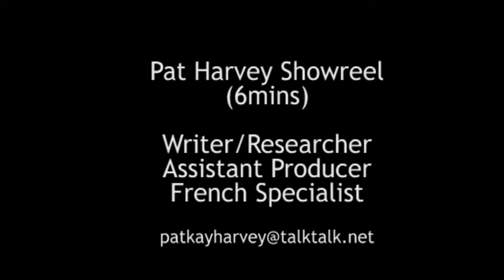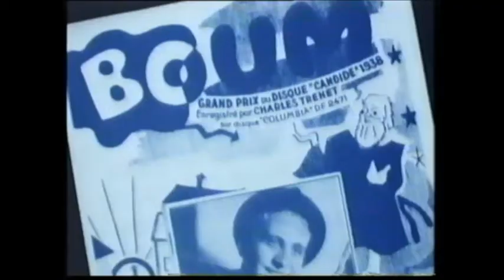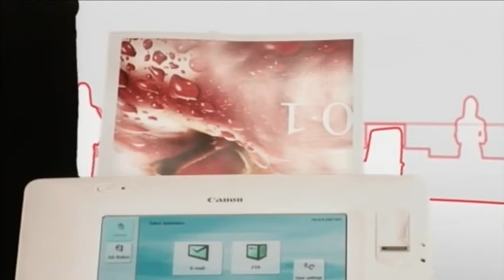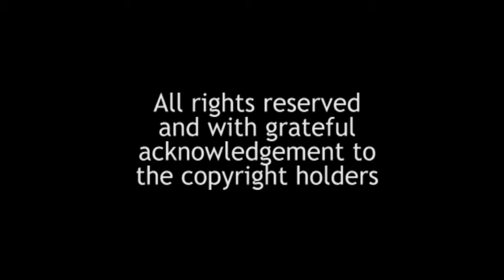Pat Harvey Showreel